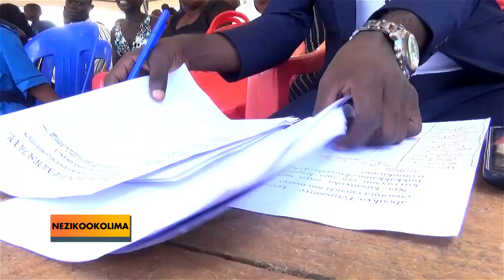NEZIKOOKOLIMA : Kings Choice Junior School e Luweero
Sports day on Kings Choice Junior School

LUWEERO
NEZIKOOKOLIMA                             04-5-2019